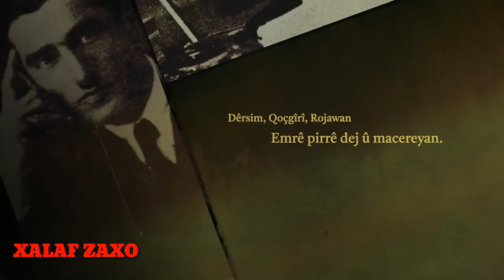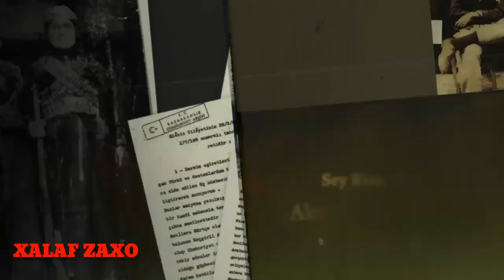Nûrî Dêrsimî دکتۆر نوری دێرسمی